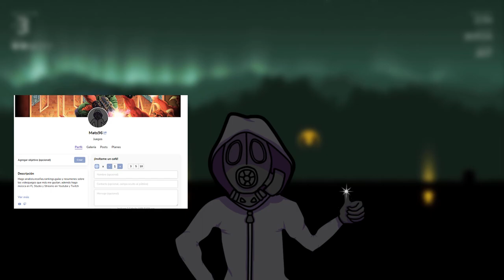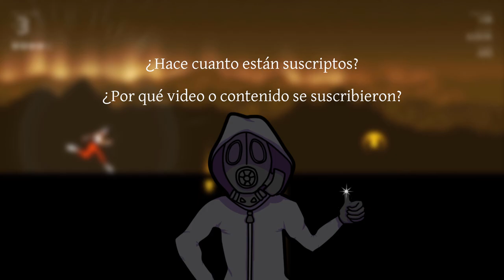2.000 SUSCRIPTORES 🎉🎉 + ANUNCIOS 📣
MUCHISIMAS GRACIAS, costó mucho tiempo pero por fin llegamos